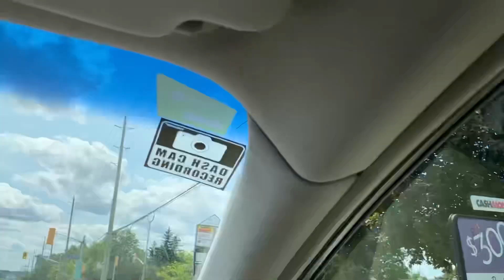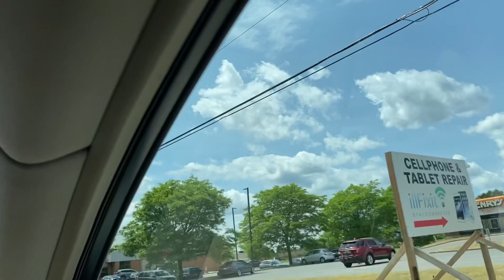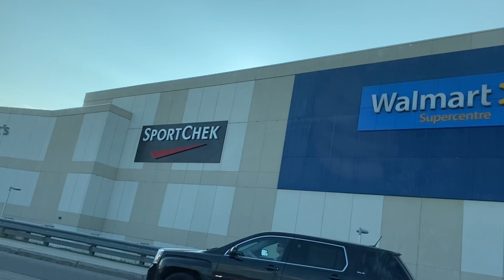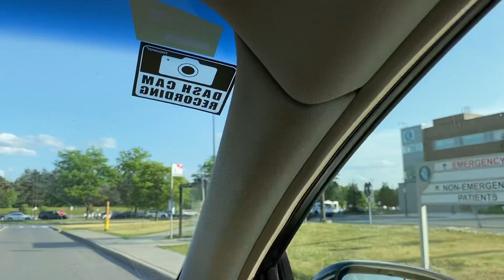Saturday Gala Day 😎travelcanada